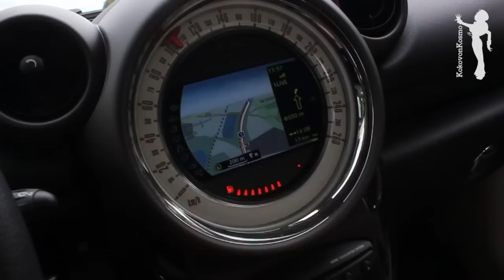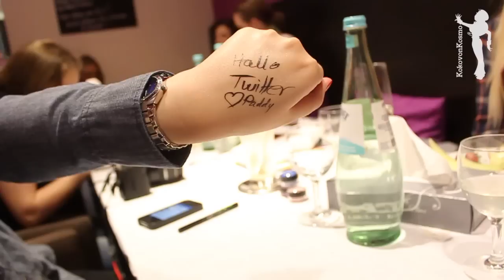Im Auto, im Hotel, im Schminkhimmel!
essence und CATRICE haben eingeladen, die neuen Produkte der Sortimentsumstellung zu testen und ich war dabei.

Gruß